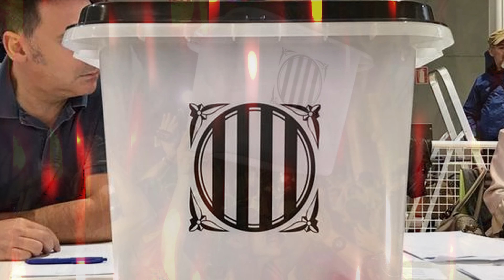OBSCENS - Bastó - 4K SUBTITULAT EN ANGLÈS I CATALÀ LYRICS ENGLISH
Obscens és un grup musical de hard-rock i rock and roll nascut l'estiu del 2017 a Tortosa.
Està format per Adolfo Aixalà Ollés a la guitarra, Xavier Franch Grau a la bateria, Jordi Valldepérez (VallDE) als teclats, Jordi Mendoza al baix, i Ernest Redó a la veu.